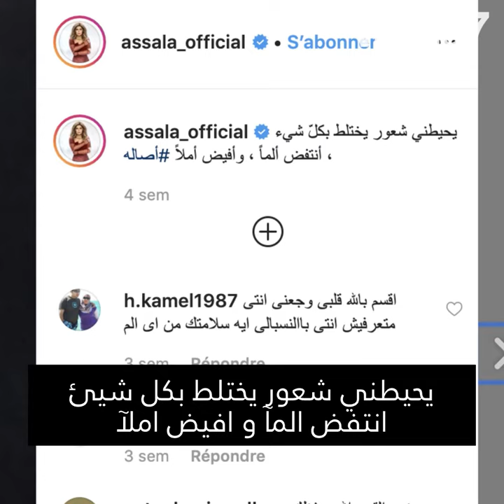طلاق أصالة و طارق العريان ! 😱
نسرين طافش تسرق طارق العريان من زوجته كما فعلت مع تيم حسن 😱